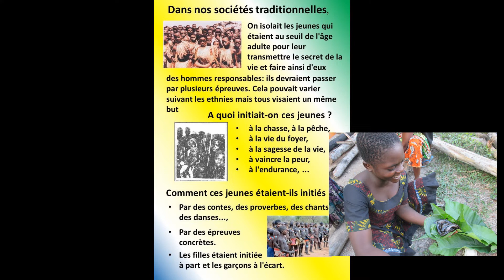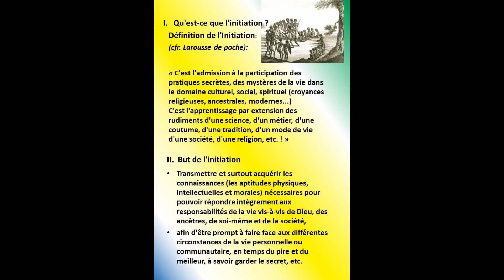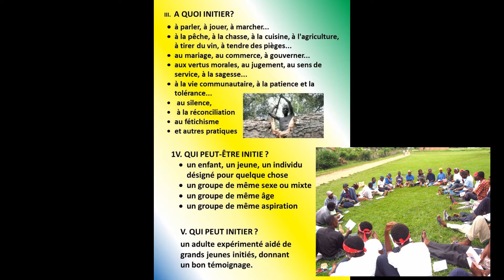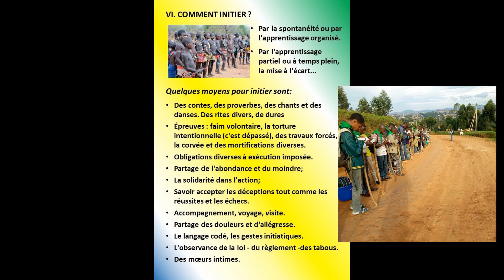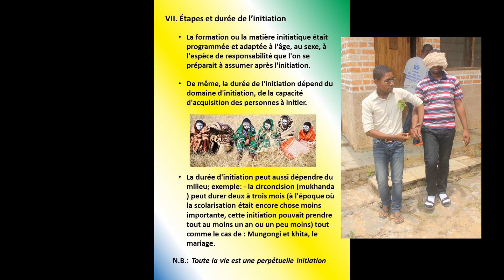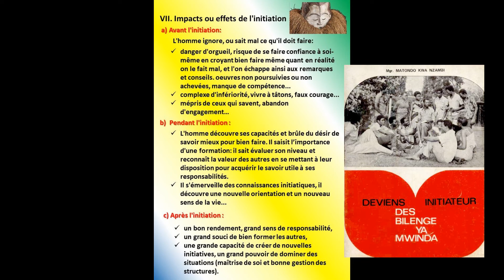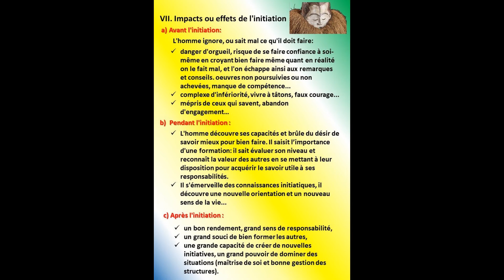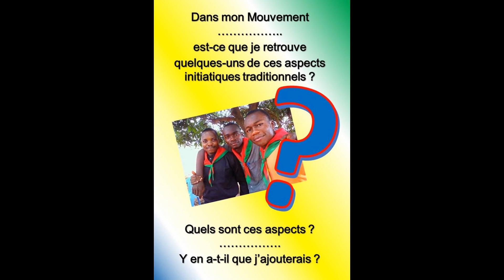2 1 Initiation traditionnelle, est-il encore valable aujourd'hui?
THEME 1 : L’INITIATION : on emploie souvent les termes « initiation » et « Initiateur, Initiatrice » dans plusieurs de nos Mouvements. Cela nous touche-t-il aussi, nous qui sommes ici dans cette Session comme des « Encadreurs-euses de tout horizon, tout-terrain » ?
1° L’initiation traditionnelle, est-elle encore valable aujourd’hui ?
2° Moïse, dans l’Ancien Testament, initié et ensuite devenu « Initiateur » …
3° Jésus initié… Jésus Initiateur …
4° … Retrouvons nous des traces de ces termes ‘Initié », « Initiateur » dans nos Groupes ou Mouvements ? … Approfondissons …